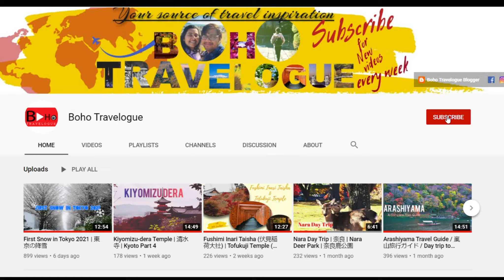Surprise Firework at Yokohama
During our visit to yokohama this month, we got this surprise Firework. it was beautiful.
Japan Rail Pass is one of the most convenient travel passes for foreigners who are willing to travel to Japan. Here we try to explain the pass thoroughly hope it will help you take your plan to Japan a few steps further.